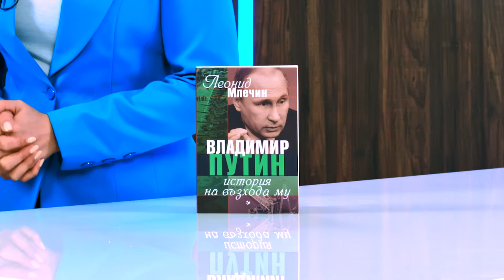Владимир Путин: История на възхода му - Леонид Млечин - store.bg